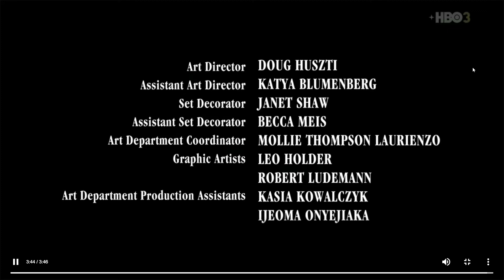HBO 3 - Zapowiedzi 13 04 2021